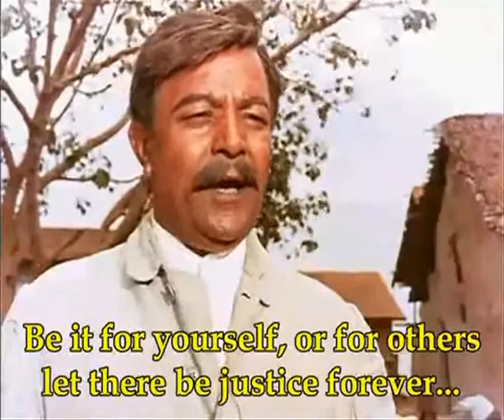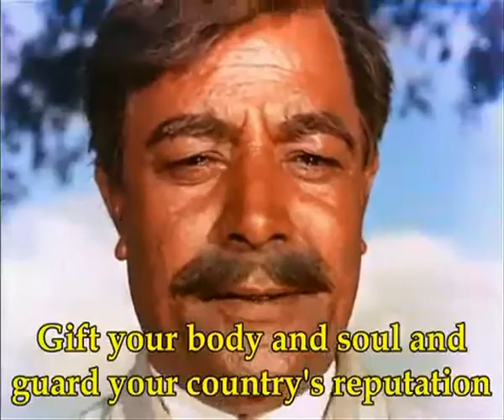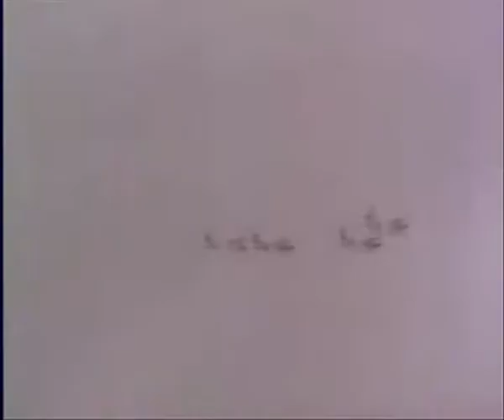Ather M. Khan- Munsif TV - Independence Day Special PART1